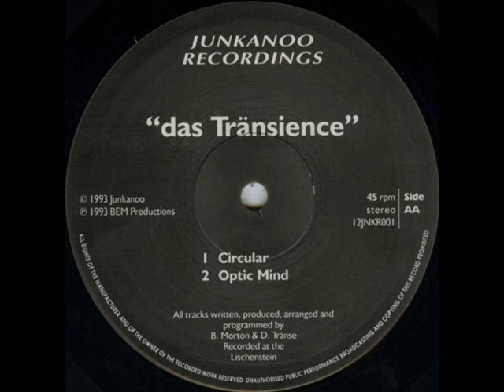Das Tränsience - Optic Mind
Label: Junkanoo Recordings
Catalog#: 12 JNKR 001
Format: Vinyl, 12"

Country: UK
Released: 1993
Genre: Electronic
Style: Techno
Notes: All tracks written, produced, arranged and programmed by B. Morton & D. Tränse
Recorded at The Lischenstein